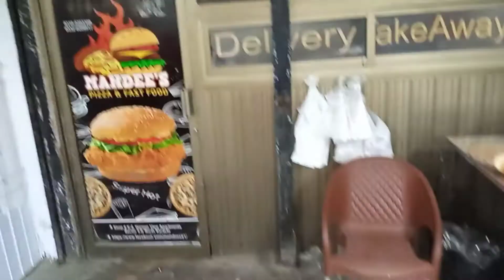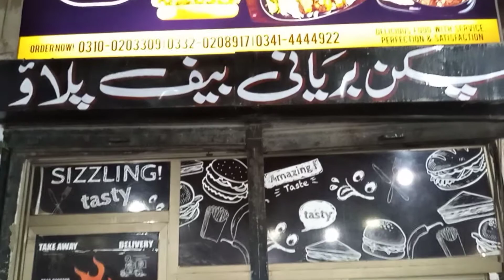BEST PIZZA BURGER AND PIZZA SANDWICH IN KARACHI | Mahdee,s Pizza & Fast Food | KARACHI FOOD VLOGS